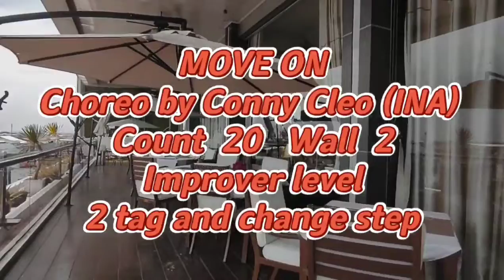Move on...line dance